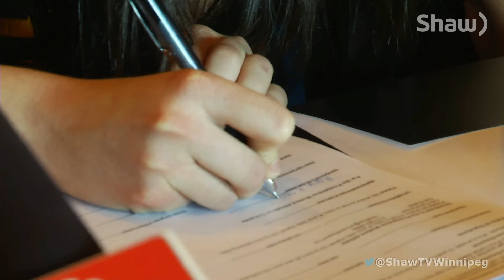Bison Report - March 11, 2016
Chris Zuk speaks with Michele Hynes (Head Coach of Women's Basketball) and Kirby Schepp (Head Coach of Men's Basketball) PLUS NFL Pro Prospect and Manitoba Bison Football player, David Onyemata! Visit gobisons.ca for more info!